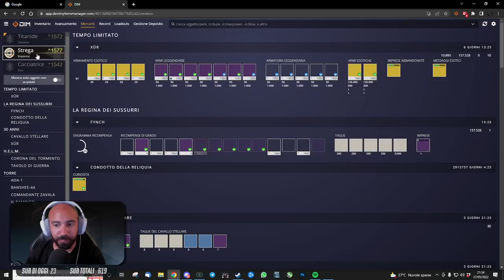CUORE della Luce INTIMA da Comprare! | Cosa Vende Xur e Dov'è (27/05/22)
Xur in live con i miei consigli per le esotiche

 🕹️ GAMING PC
▸Scheda Madre